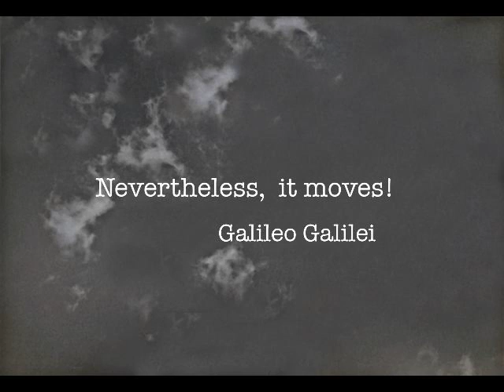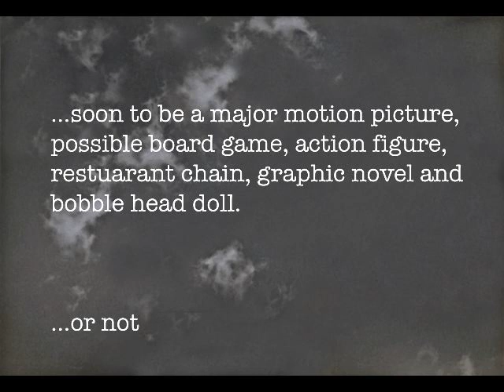Laws of Scale.mov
some fish out of water and the secrets of the universe combine in this thrilling tale of suspense - or something like that.